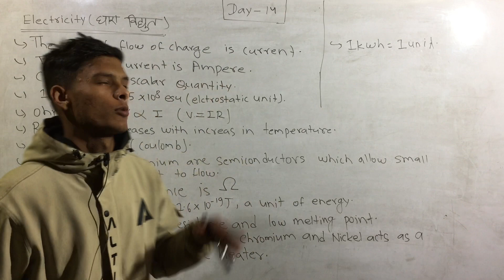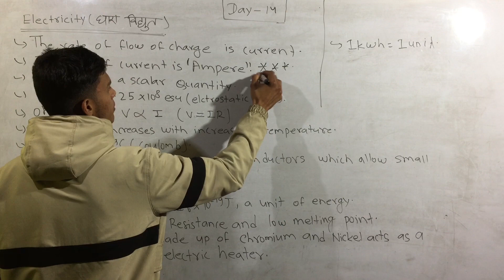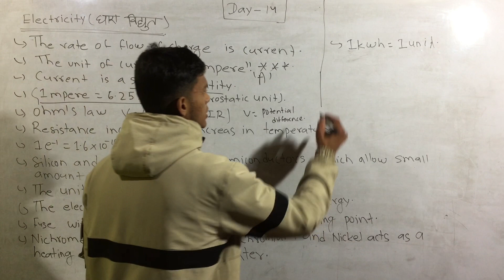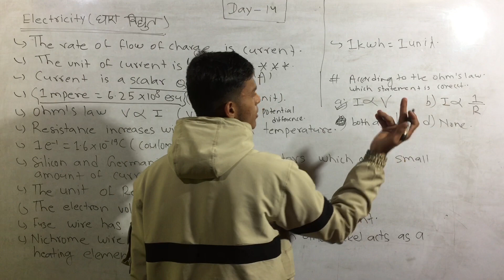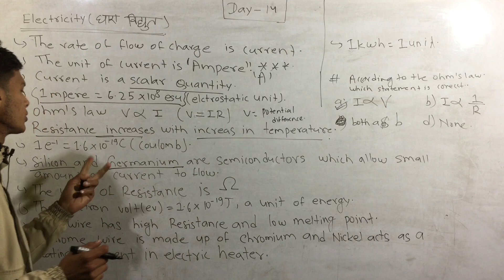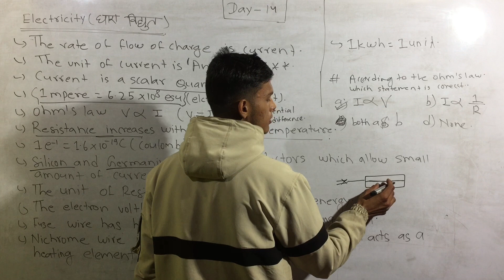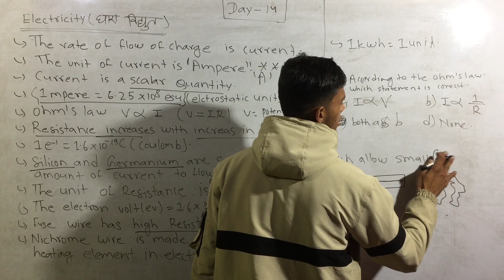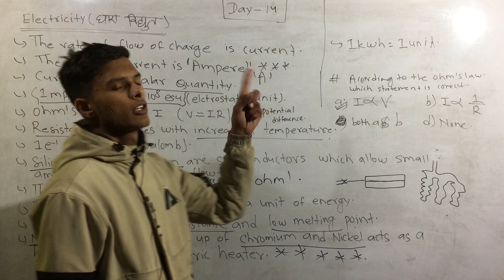Ctevt entrance exam model questions || Entrance exam model question paper ctevt 2022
Ctevt entrance class
ctevt entrance prepare questions,
ctevt entrance exam model questions 2079,
CTEVT 2079,
ctevt entrance exam model questions english,
ctevt entrance exam model questions,
2079,
ctevt,
ctevt entrance exam model questions science,

CTEVT entrance model question of Science subject,
ctevt model question ctevt entrance exam model questions,
ctevt entrance exam model questions 2079 science,
CTEVT,
nk-1st education,
CTEVT,
,ctevt,
ctevt entrance model questions,
ctevt exam questions 2077,
ctevt entrance exam model question 2077,
ctevt,ctevt entrance exam model questions 2078,
CTEVT
HA
Staff Nurse
Agrculture
Mechanical
Diploma Pharmacy
Diploma level
Pre-Diploma Level
CTEVT Diploma level Entranxe Exam Model Question,
CTEVT,
In this video, you will learn about CTEVT Entrance Exam Model Question and Know all the information of ctevt entrance exam.
• ctevt notice
 ctevt entrance exam model questions ctevt,
entrance exam model questions 2079 ctevt,
entrance exam model questions 2078 ctevt,
•entrance exam model questions maths ctevt,
entrance exam model questions english ctevt,
• General medicine
• Staff nurse
• ctevt ko entrance exam kahie huncha
•ctevt ko form ko time kati cha
• CTEVT scholarship entrance exam centre
•Ctevt entrance exam 2079
• Scholarship entrance exam centre
• ctevt scholarship ko entrance exam centre kaha cha
• pcl nursing ko entrance exam centre kaha cha
• pharmacy ko entrance exam centre kaha xa
• ha ko entrance exam centre kaha xa
• scholarship ko entrance exam centre kaha ho
• ctevt scholarship entrance exam centre 2079
• ctevt entrance exam centre notice
•How to download ctevt entrance exam centre pdf